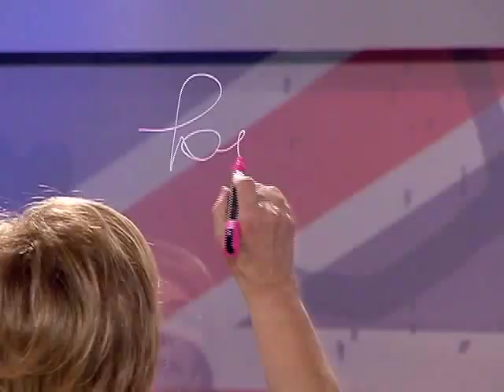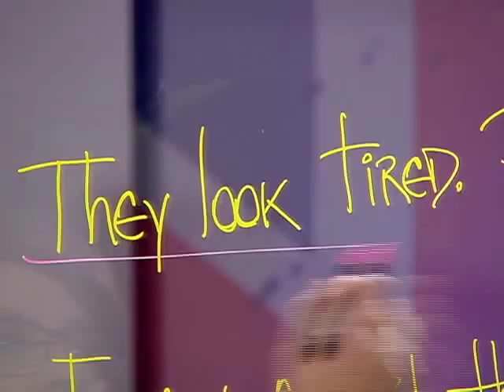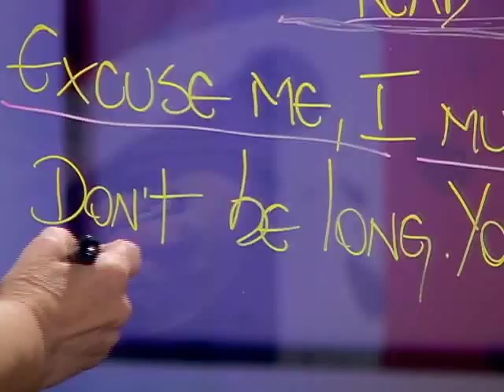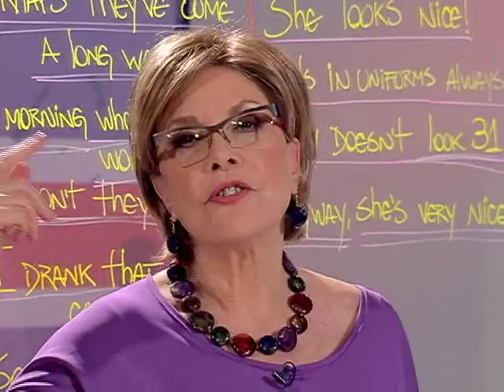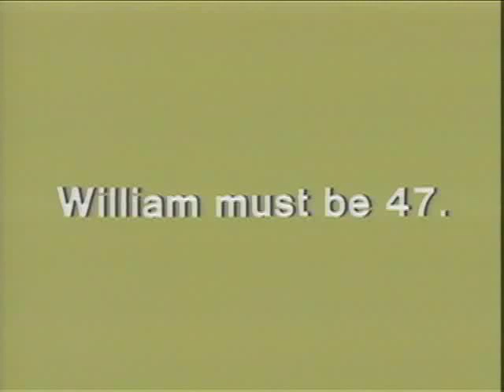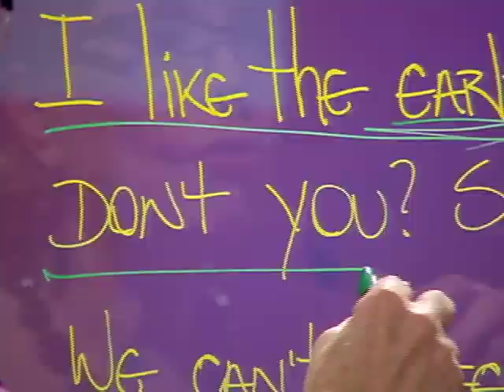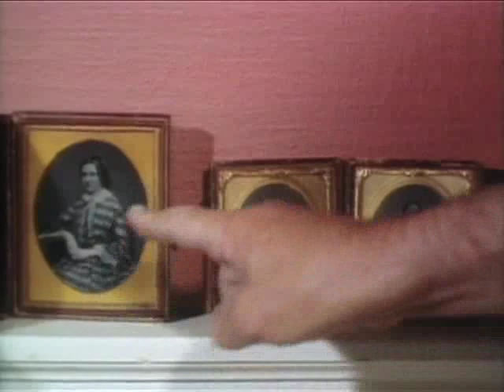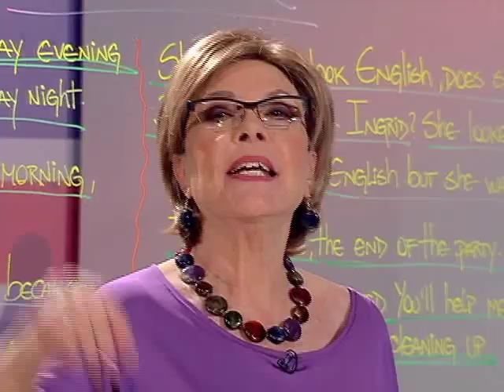Follow Me com Marisa Leite de Barros - Lesson 52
A professora Marisa Leite de Barros, conhecida pelo programa Inglês com Música, sucesso no ensino da Língua Inglesa na Tevê Brasileira, apresenta agora Follow Me, um clássico da britânica BBC. Nesta lição, Marisa Leite de Barros ensina sobre as frase They look tired, perhaps they've come a long way. E sobre a frase I like the early hours of the morning, don't you?